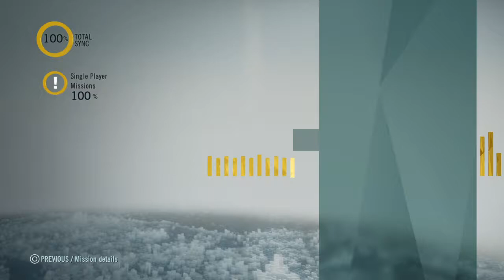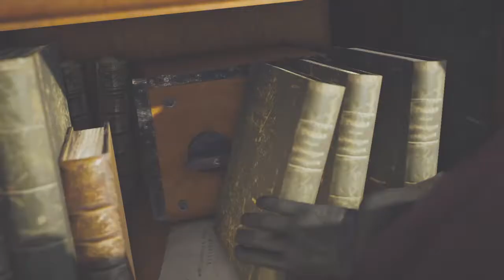Assassin's Creed® Unity Arno meets Napoleon Bonaparte Gameplay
It's ya boy NyeOnyx again with another video. Also if you'd like for me to do specific missions just leave a comment or send a message.